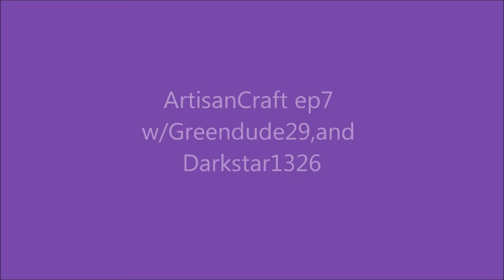ArtisanCraft ep7 w/Greendude29,and Darkstar1326 PVP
I have no idea what was going on lol